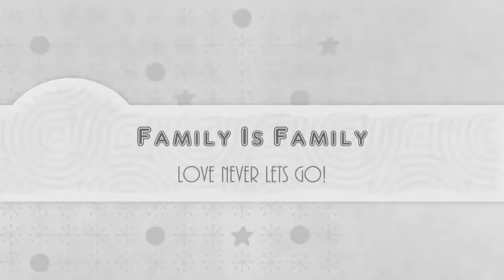My Lil Lost Family love life true love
Love Our Family